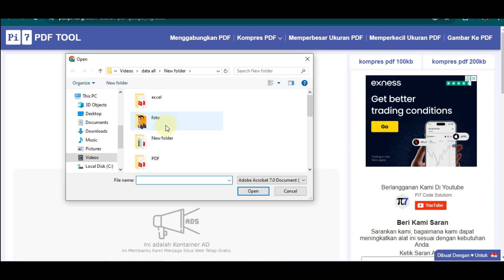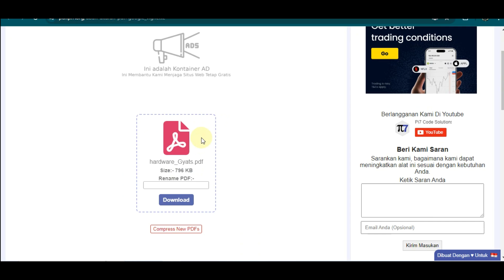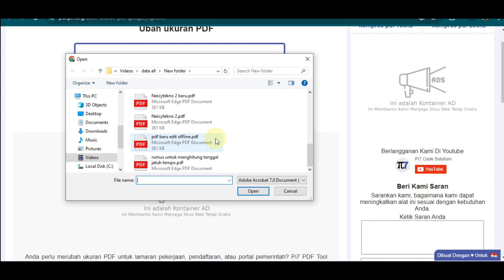Cara Mengubah Ukuran File PDF Menjadi 800 Kb Online Tanpa Aplikasi